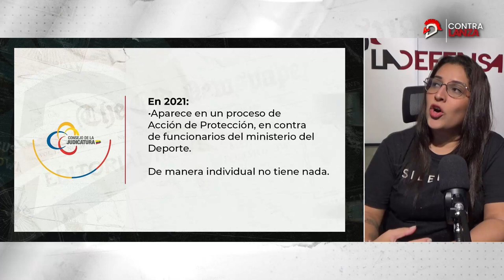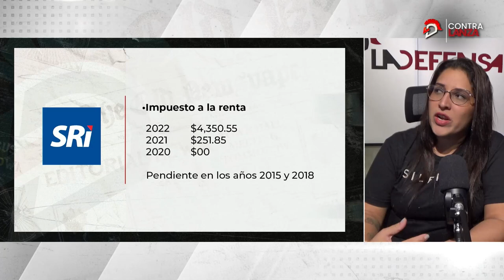Elecciones 2023: ¿Quién es Valentina Centeno?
Continuamos con nuestra misión de presentarte los perfiles de los posibles futuros legisladores, una de ellas es Valentina Centeno, todos los detalles sobre la candidata aquí.